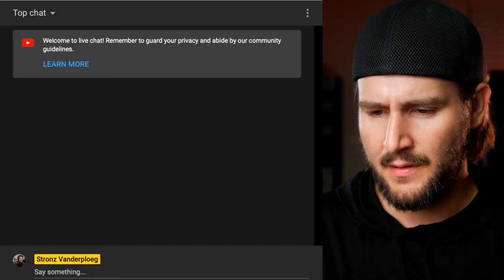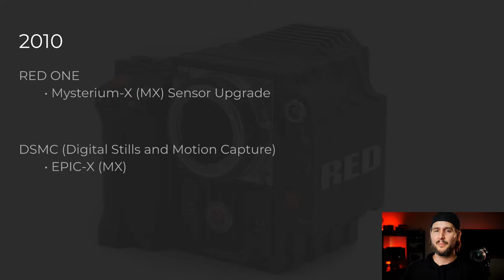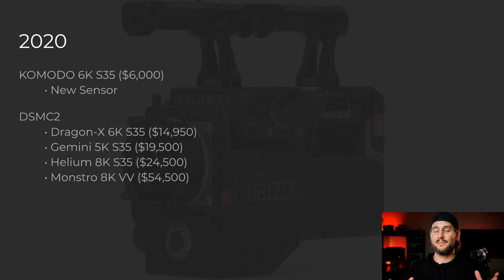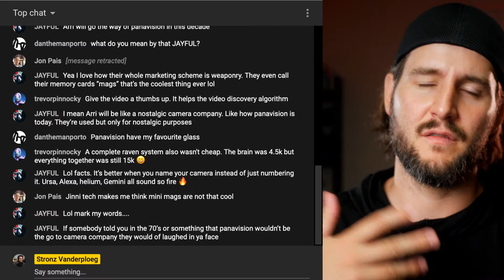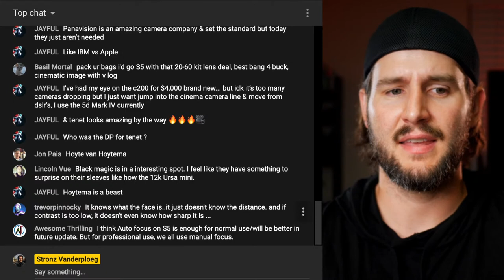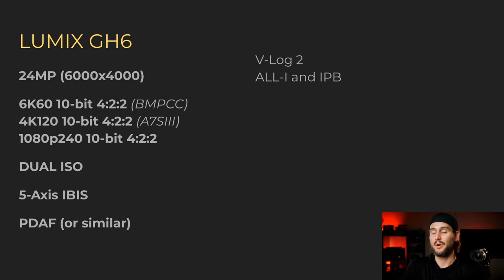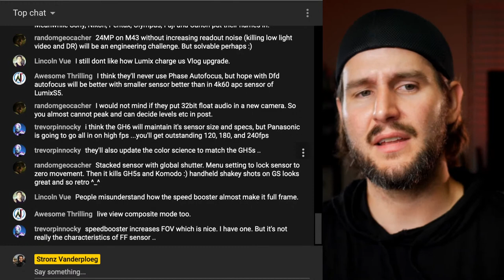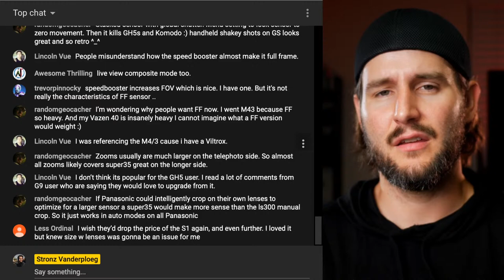R5 Overheating Red Herring, History of RED, and GH6 Hypothetical Specs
I'm a hybrid-style shooter with a love of photography but a heavy emphasis on cinematic video. My opinions are based on a 10+ year career of producing video content professionally but that doesn't mean my suggestions are always right for every production or individual. There's plenty of room to disagree and approach projects from a variety of different perspectives.

My Current Gear Picks:
LUMIX S1H
SONY A7S III
APUTURE 300D MKII
GODOX VL300

If you're curious about new gear, I recommend using Lensrentals to try before you buy.